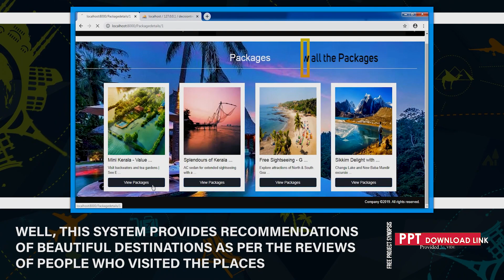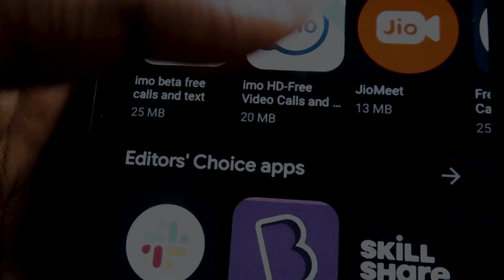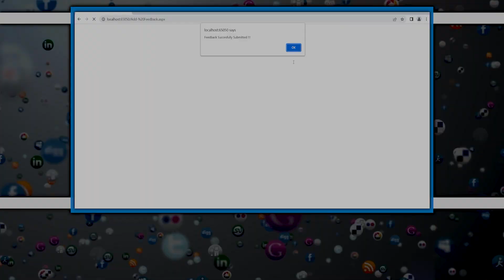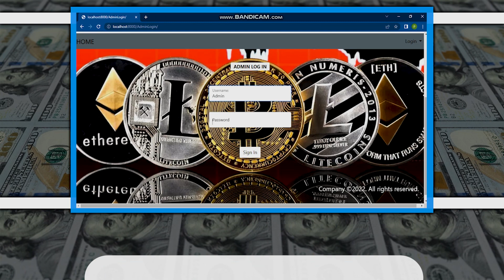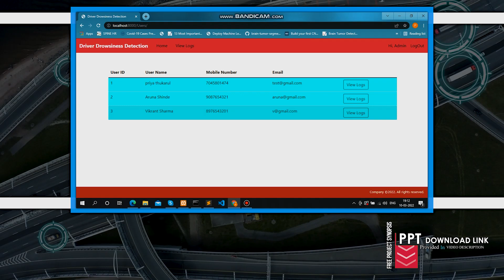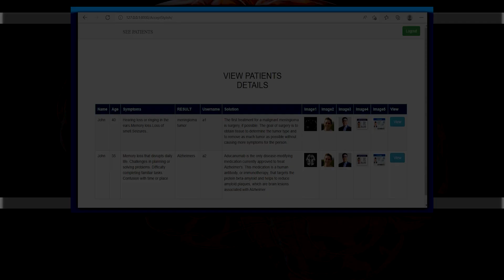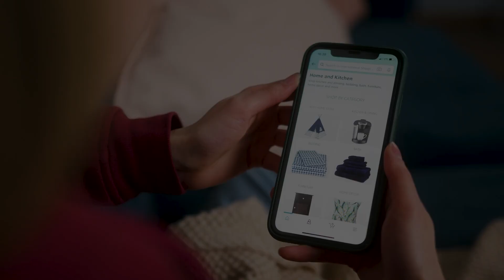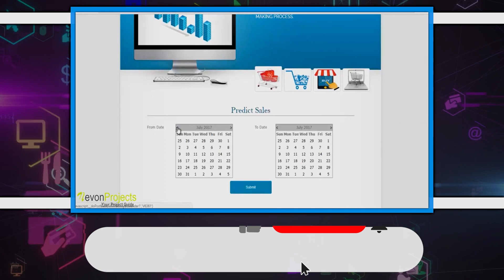Top 10 Data Science Project for your Resume using AI ML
Checkout Top 10 Data Science Project Ideas for students and engineers with Free Synopsis & PPT Download Link

1. Decision Tree Based Tourism Recommendation System

2. Detecting Fraud Apps Using Sentiment Analysis

3. Hotel Recommendation System Based on Hybrid Recommendation Model

4. Cryptocurrency price prediction using Machine Learning

5. Flight Fare Prediction Software Using Python

6. Driver Drowsiness Detection System Using Python

7. Detecting Brain Tumors and Alzheimer’s Using Python

8. AI based Traffic Signal: Management & Control System

9. Android Heart Disease Prediction App

10. Online user Behavior Analysis on Graphical Model